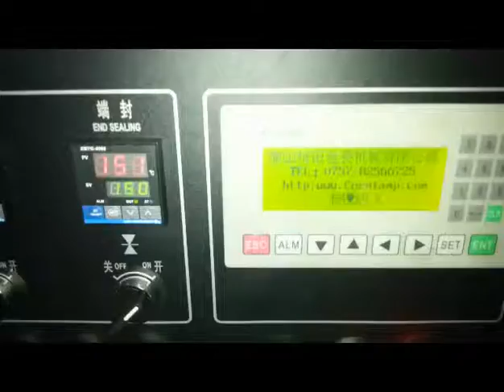soap automatic wrapping machine